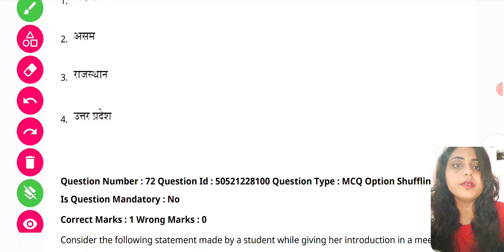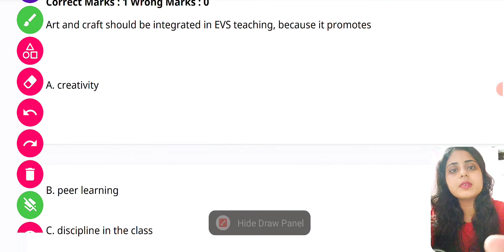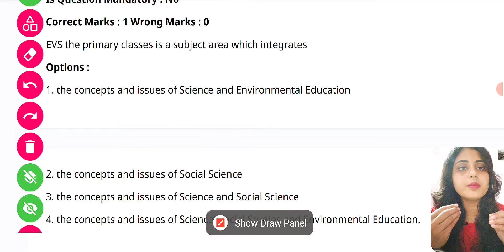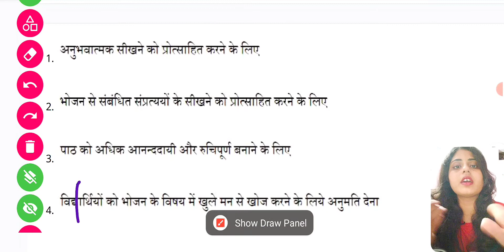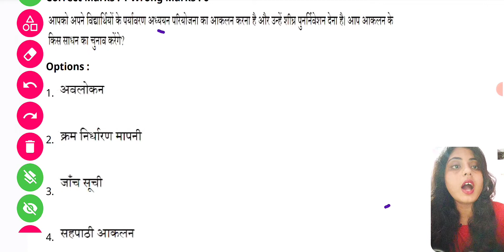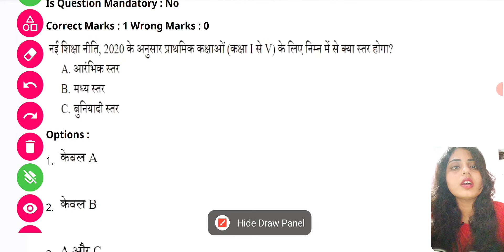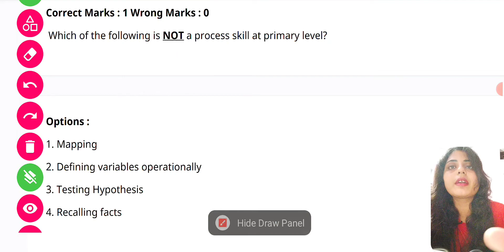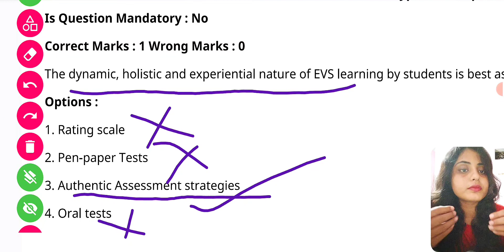CTET।। EVS Pedagogy।। PYQ-2021-2022।। Practice series।। Part -2।। By - Tanu Shukla।।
हमारे चैनल के कंटेंट पसंद आ रहे हो और आप लोगों को लगता है कि हमारे चैनल के कंटेंट आपके सीटेट की तैयारी में आप लोगों के लिए उपयोगी सिद्ध हो सकते हैं तो आप हमारे चैनल को सब्सक्राइब करें वीडियोस को लाइक करें और बेल आइकन को भी प्रेस करें।
 हमारे चैनल से प्रतिदिन लाइव जुड़े शाम 6:00 बजे
 हमारेे चैनल की अन्य प्रोग्राम से जुड़ने के लिए नीचे दिए गए लिंक पर क्लिक करें और उसका लाभ लें👇

Post - CTET PYQ 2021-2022|| Part- 7|| Join at 6.00 pm.

 hindi pedagogy For CTET।। MPTET।। UPTET।। Super TET